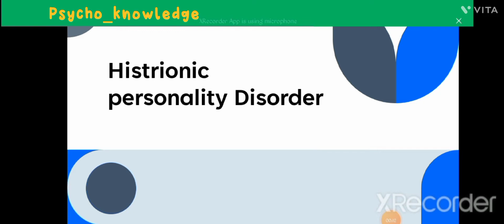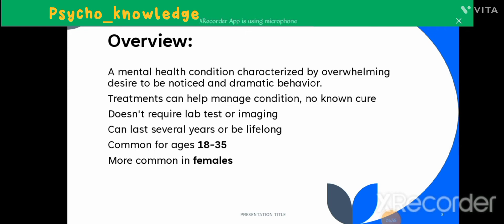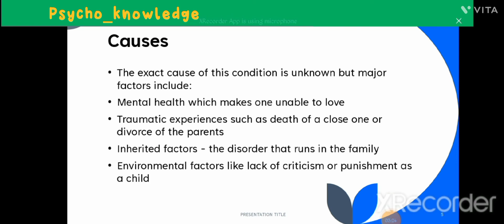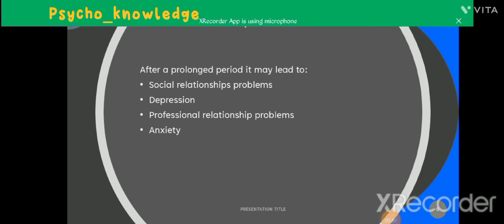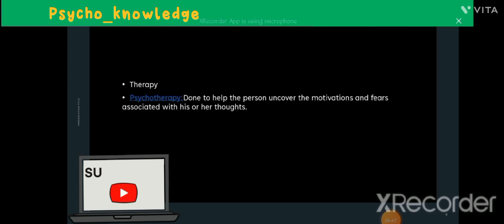What is HPD in Urdu/Hindi?histrionic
A histrionic personality disorder, or commonly known as a dramatic personality disorder, is a psychiatric disorder distinguished by a pattern of exaggerated emotionality and attention-seeking behaviors. A histrionic personality disorder is categorized within the "Cluster B" of personality disorders.